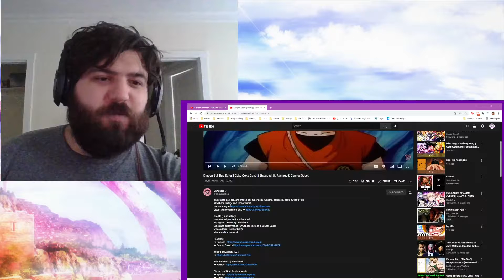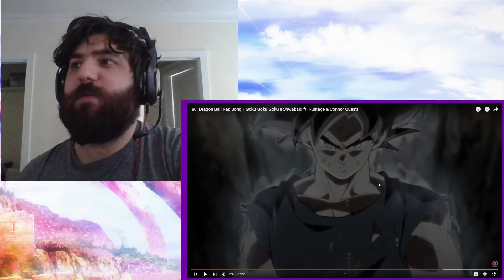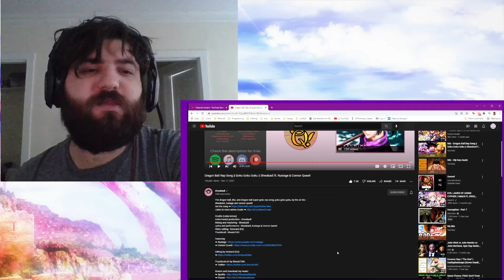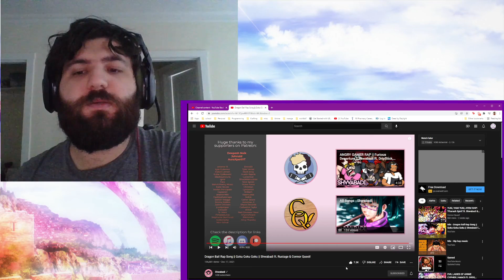Goku Goku Goku Rap Reaction | Shwabadi Ft. Rustage & Connor Quest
Today I am reacting to Shwabadi's dragonball rap! hope you enjoy!